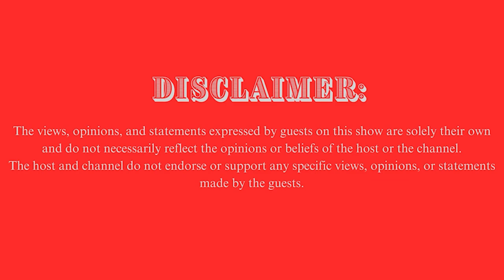I was declared dead, but my Nigerian sister challenged the doctor, and here I am, alive.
Welcome to DJBLEEDTV, I present to you Africans in Abroad Stories. Everybody abroad has a story, we also explore other side of Every Country on the Globe with a lil bit of Documentaries.

Let us share our stories with our brothers and sisters coming abroad every blessed day to know that life abroad is not easy.

despitemedia world side#Coolvision